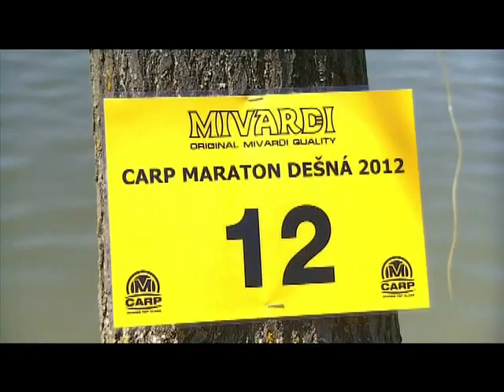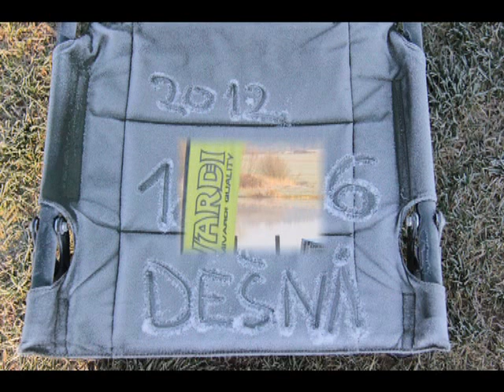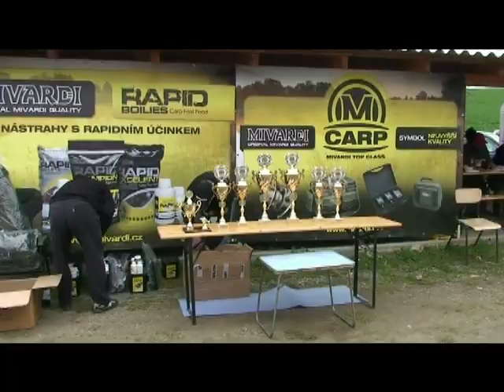MIVARDI Cup Dešná 2012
Náš tím Mivardi Slovensko sa umiestnil na prestížnych kaprárskych závodoch Dešná 2012 v konkurencii popredných českých a maďarských kaprárskych tímov na vynikajúcom 5. mieste s 277kg ulovených kaprov!